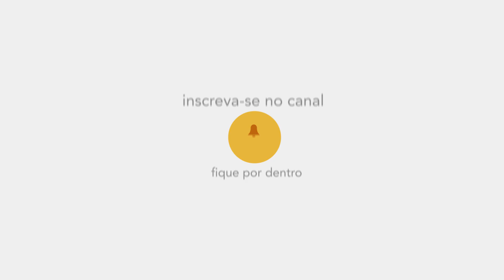3 dicas para melhorar a sua comunicação • Fonoaudiologia • Casule Saúde e Bem-estar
A fonoaudiologia é a ciência da saúde que estuda a comunicação humana e todos os aspectos relacionados à ela. Alguns aspectos básicos que podem ser aprimorados para atingir uma boa comunicação são: uma boa coordenação entre a respiração e a fala, uma articulação precisa dos sons e ritmo e velocidade de fala adequados. Todos esses aspectos podem ser trabalhados na terapia fonoaudiológica através de técnicas e exercícios específicos não só para quem apresenta alguma alteração nesses aspectos, mas também para quem está querendo aprimorar sua comunicação.

Confira com Flavia Henriques, fonoaudióloga da Casule!